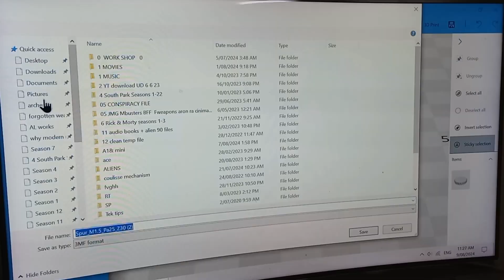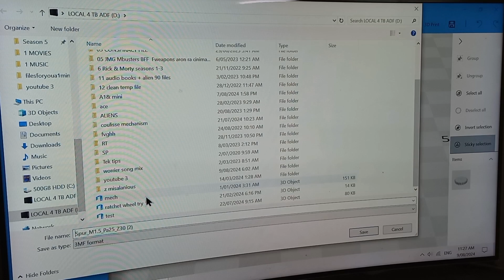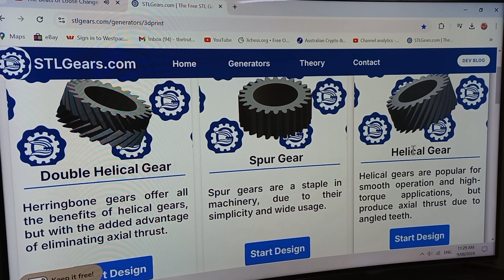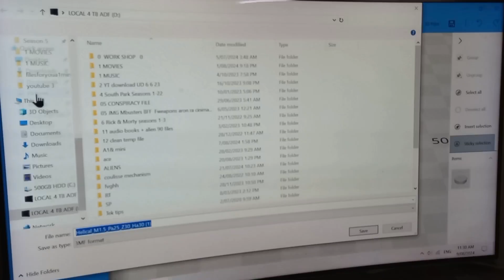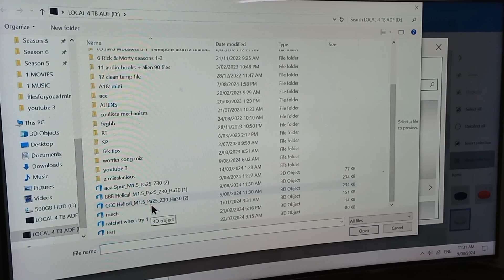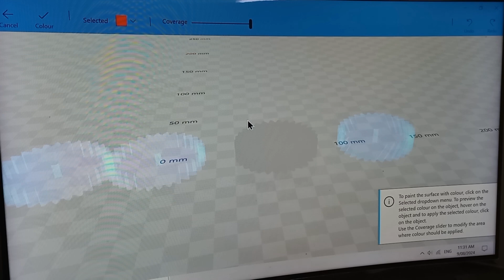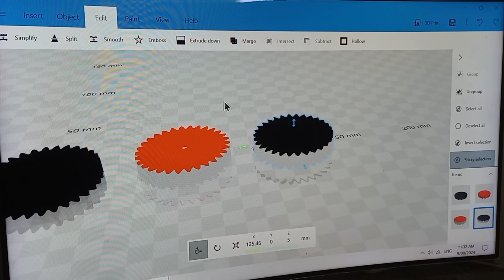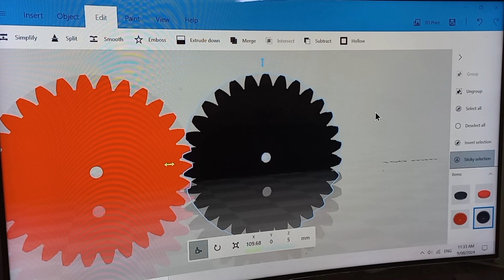Making, downloading & meshing gears / cogs in Windows 3D builder using cogs/gears from STLGears.com